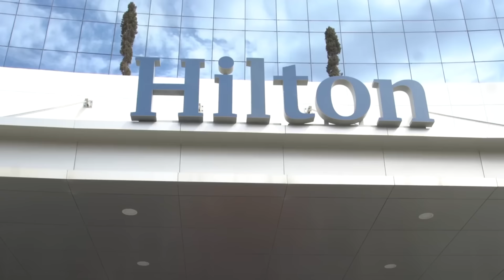حوار خاص و حصري مع المليونير محمد حديد في برنامج عماد في عطلة ـ الجزء الثاني ـ